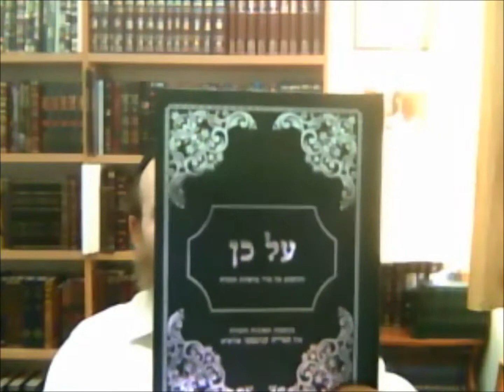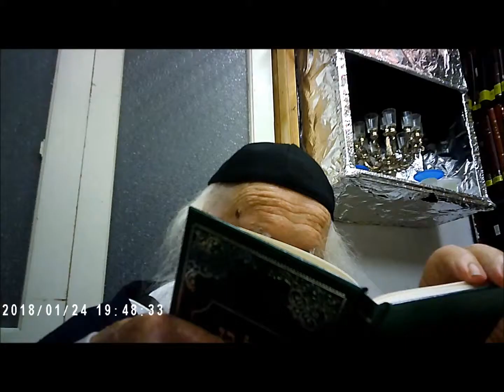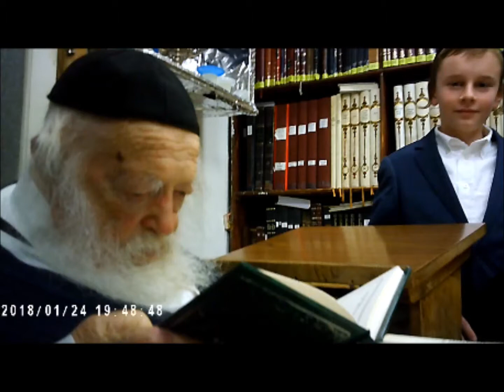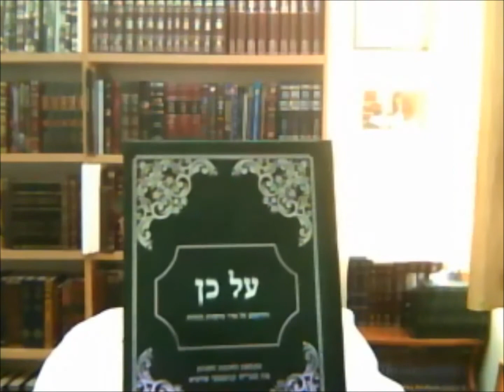ספר על כן חידושים על סדר פרשיות התורה, כולל שו"ת ממרן הגר"ח קניבסקי שליט"א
Sefer Al Ken - chiddushim on the Torah including answers from Maran R’ Chaim Kanyevsky shlit"a